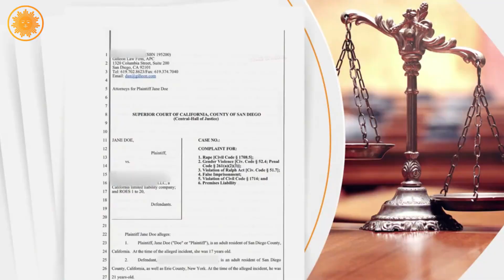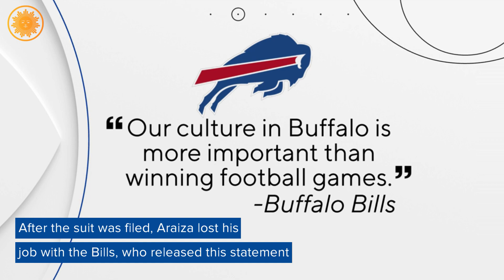Woman accusing former Buffalo Bills punter Matt Araiza and 2 others of gang rape shares her story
The woman who has accused former Buffalo Bills punter Matt Araiza and two others of gang rape in a new lawsuit is sharing her story. She says wants all three men to be criminally charged. Araiza, who denies the allegations, was released by the Bills over the weekend.